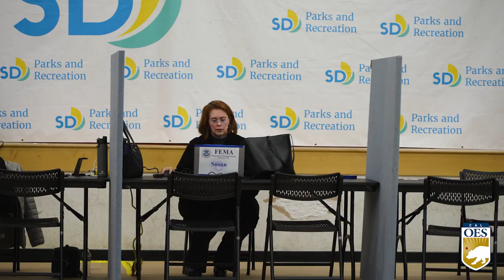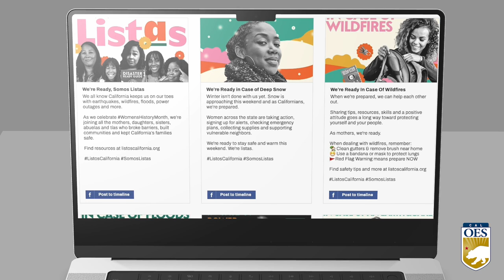THIS WEEK at Cal OES 3 4 24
This week, in collaboration with federal, state and local partners, the California Governor's Office of Emergency Services continues to coordinate Disaster Recovery Centers in San Diego. Cal OES also launched Listas, A First-of-its-Kind Woman-Focused initiative that works to empower women with emergency resiliency knowledge.